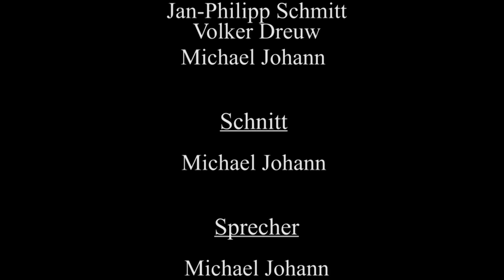SpoHoetry Slam 3.0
Am Donnerstag den 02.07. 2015 findet um 19 Uhr die 3. Ausgabe des SpoHoetry-Slams an der Deutschen Sporthochschule Köln statt. Das Event wurde im Rahmen des Seminars „Geschichte des Sports in den Medien“ von Sportjournalismus-Studierenden unter der Leitung von Dr. Ansgar Molzberger ins Leben gerufen und hat sich als Veranstaltungsreihe an der Sporthochschule etabliert. Einmal pro Semester wagen sich mutige Sportstudenten auf die Bühne und tragen ihre Texte dem Publikum vor, welches anschließend den Sieger kürt. Da bereits bei der letzten Ausgabe Hörsaal 1 komplett gefüllt war, wird ein frühzeitiges Erscheinen empfohlen. Der Einlass beginnt um 18:30 Uhr.